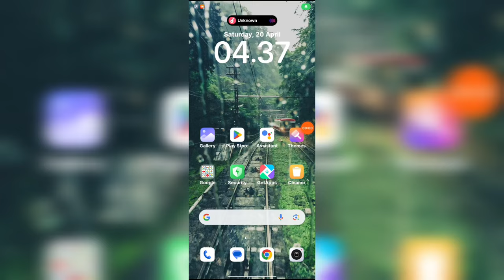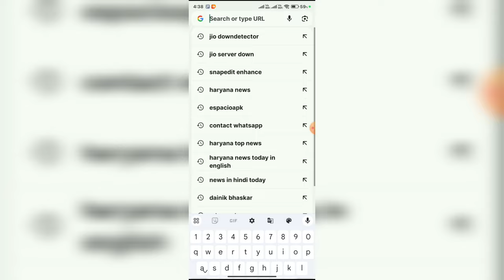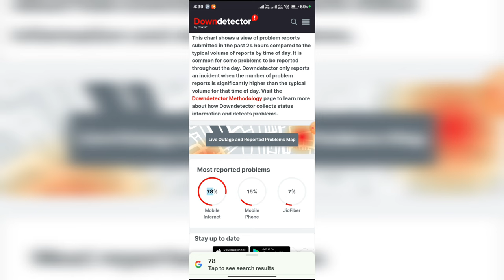Jio 5g not working today 2024 || Jio 5g nahi chal raha kya kare